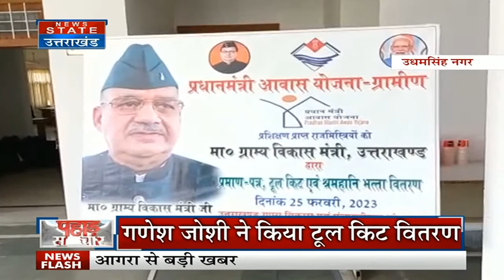Subramanian Swamy: हरिद्वार के 2 दिवसीय दौरे पर सुब्रमण्यम स्वामी, 2.30 बजे करेंगे प्रेस कॉन्फ्रेंस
News State Apps डाउनलोड करें:
Download Android and iOS Apps for more updates: